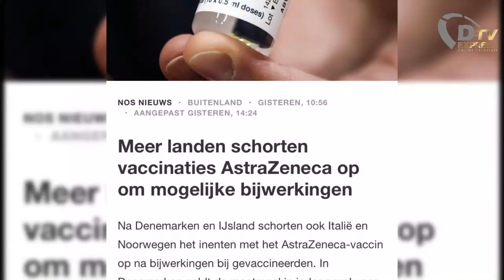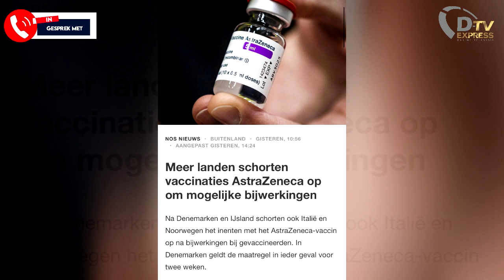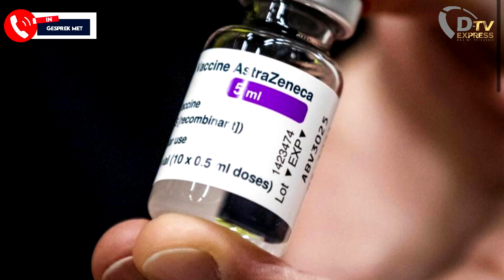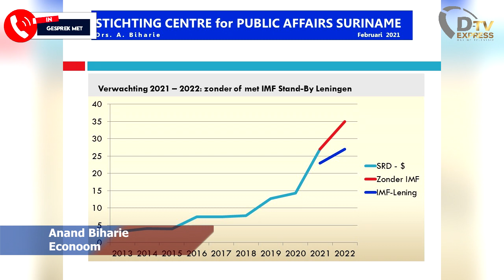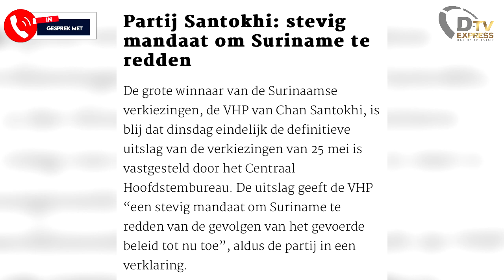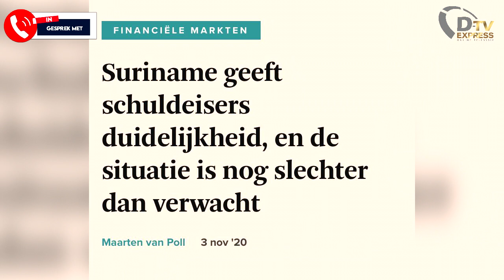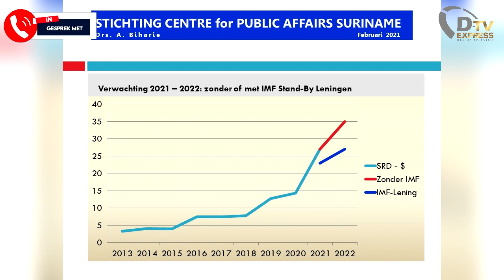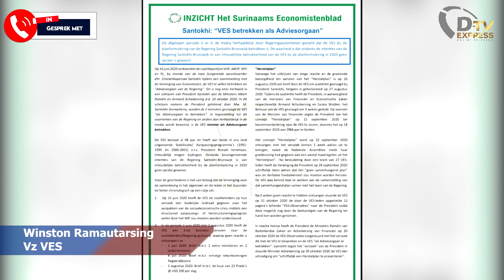De Nieuwe Politiek Afl 29